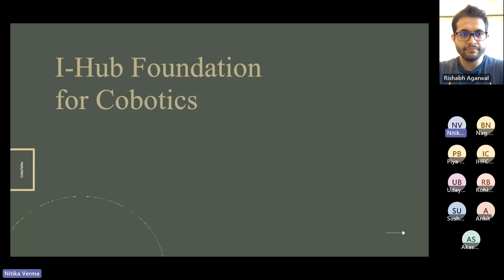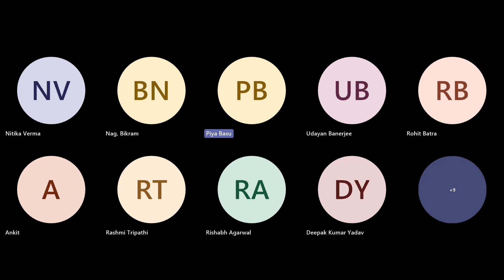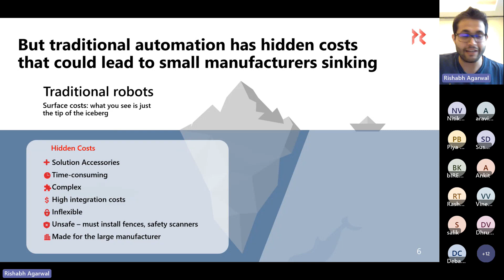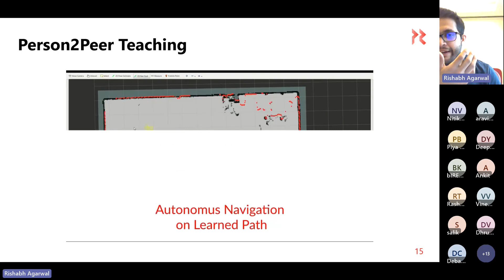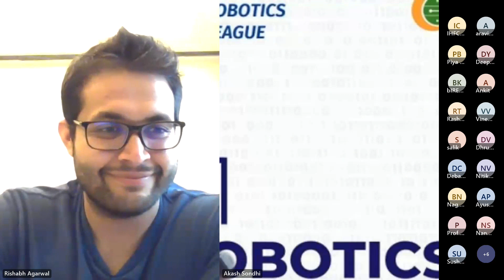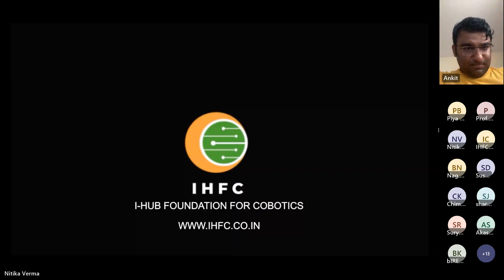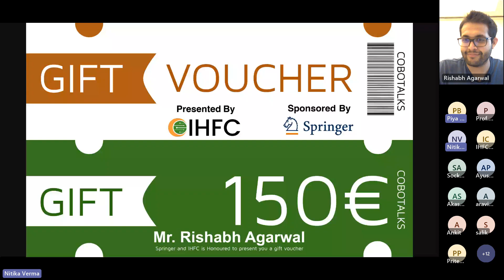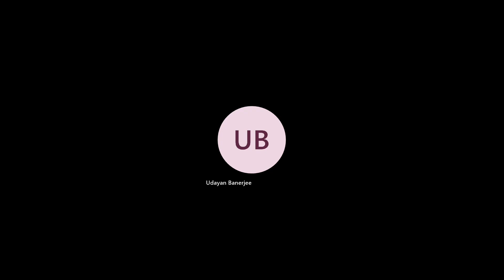29th CoboTalks on Role of Human Robot Interaction to enable automation in SME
The 29th CoboTalks is on Role of Human Robot Interaction to enable automation in SME.

Mr. Rishabh Agarwal, CEO , PEER Robotics